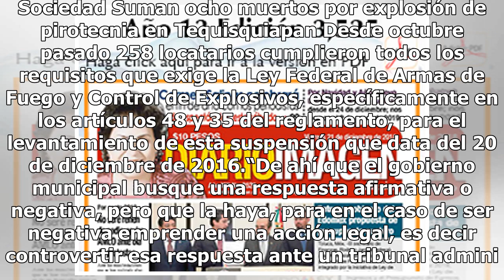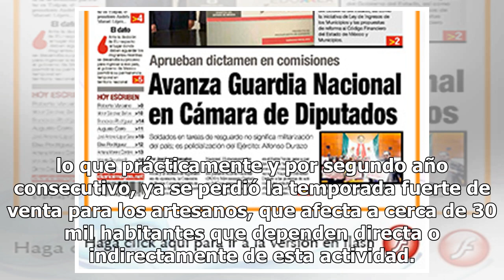Con San Pablito cerrado, se genera más clandestinaje de pirotecnia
Estado de México.- Por motivos injustificados y ocultos la Secretaría de la Defensa Nacional (SEDENA) da permiso de trabajo a otros mercados de pirotecnia menos a San Pablito, con lo que deja el 70% de la pirotecnia en venta fuera de la ley y en lugares que ponen en riesgo a la población de Tultepec...